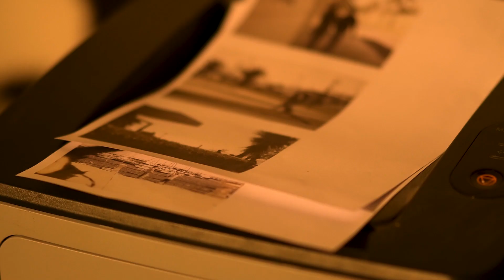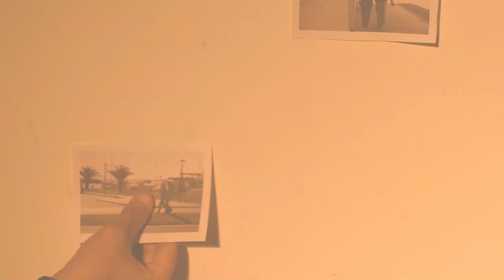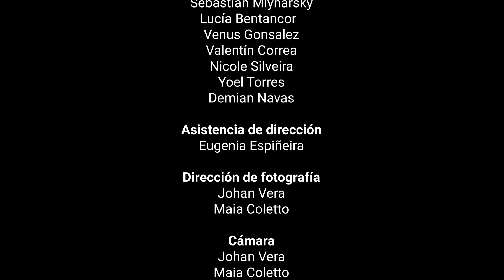Mienten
Cortometraje musical realizado como proyecto de egreso por estudiantes del bachillerato audiovisual del PET Arrayanes.